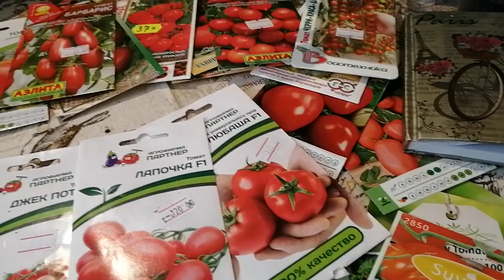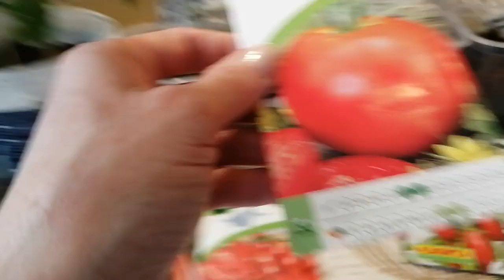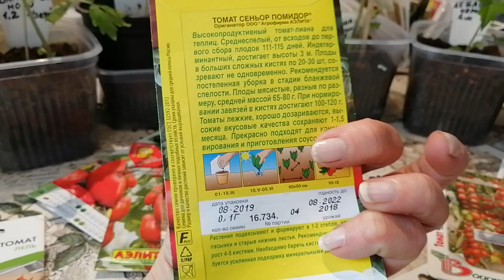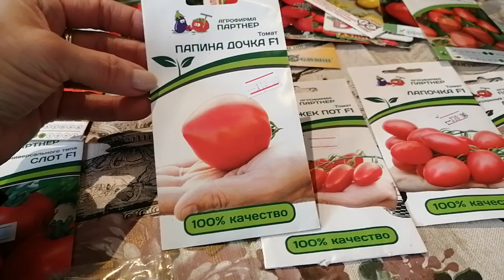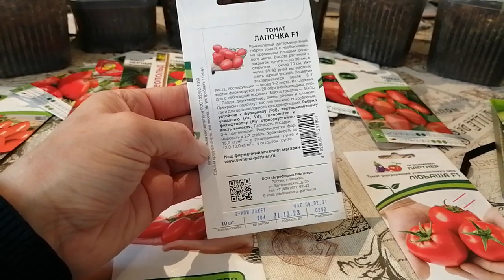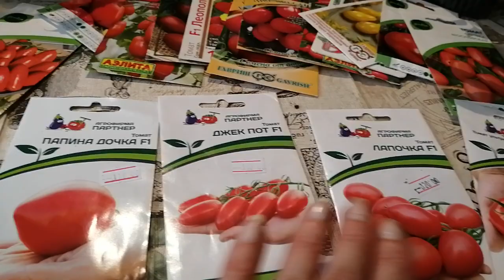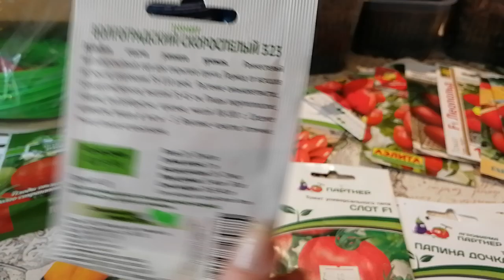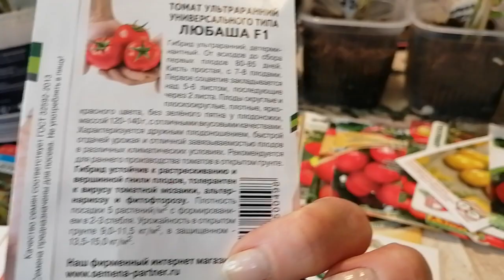Помидоры, в которые влюбилась и решила их проверить. Буду выращивать. Фирма Партнёр и другое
Уж много всего, что бы хотелось вырастить, но остановилась на не которых, есть что новенькое, есть старенькие, проверенные, которым доверяю